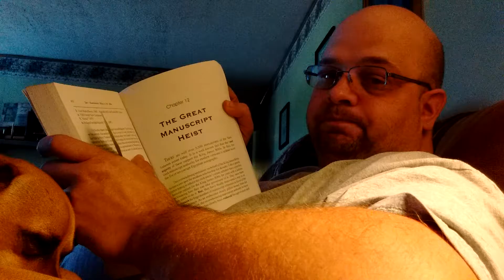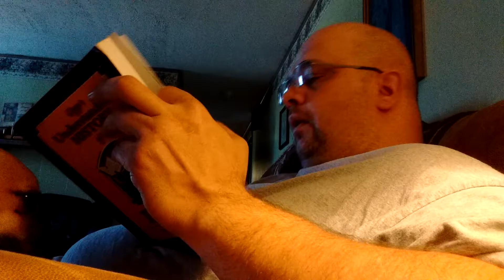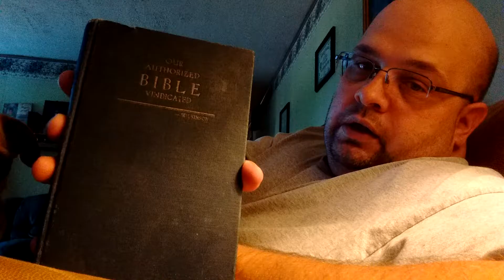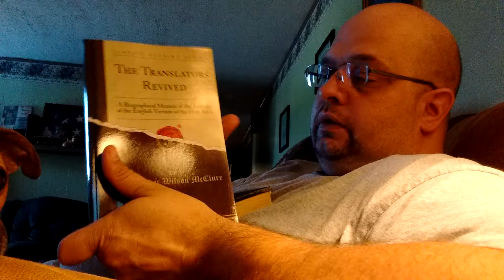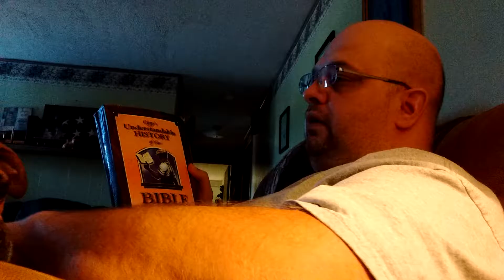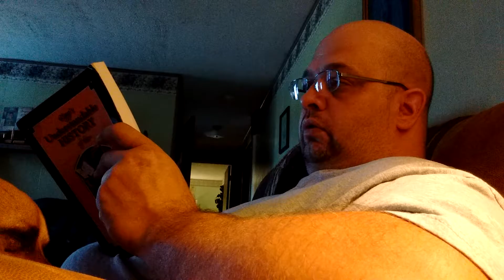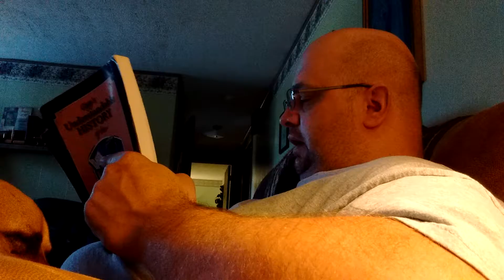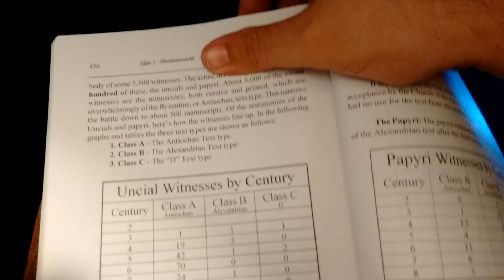The Great Manuscript Heist 1 of 3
A response to mrhyde7600's video, I Don't Speak Bible English.  From Sam Gipp's Book, Understandable History of the Bible.

Mrhyde 7600 got his graphs from a website that is nothing but about Bible Correcting, and I do not see them as valid.